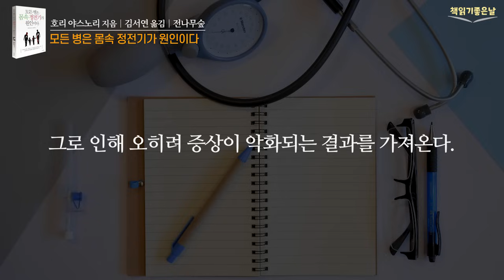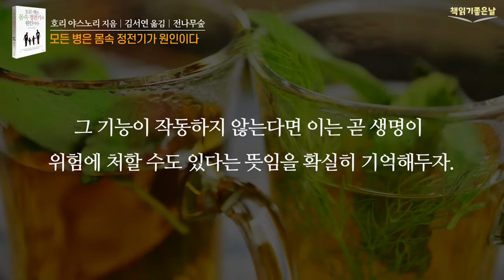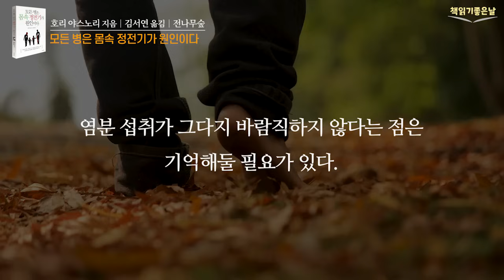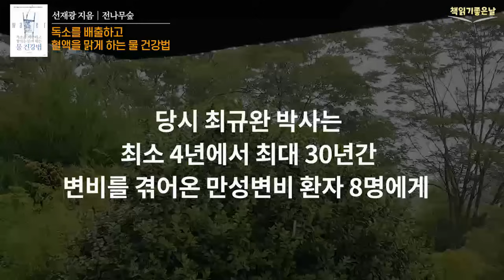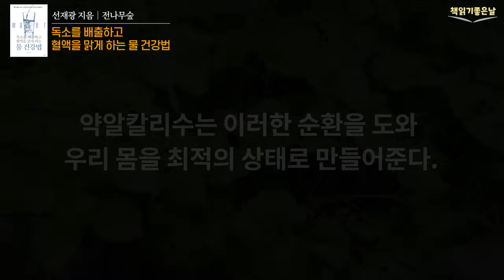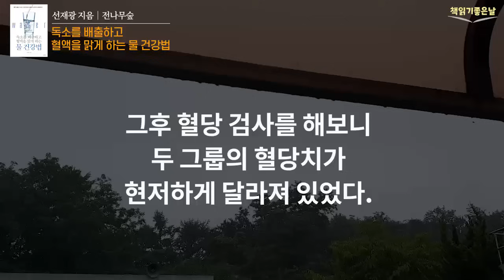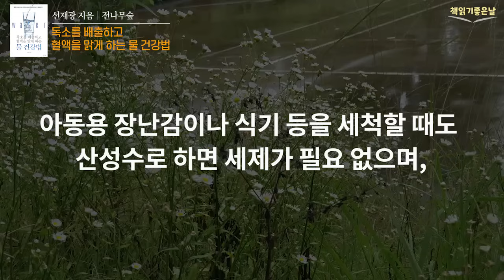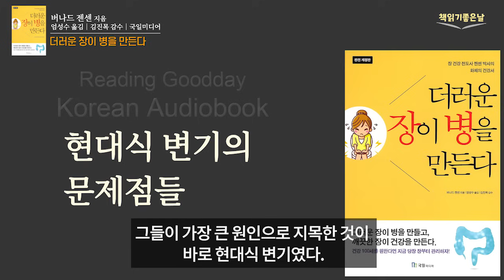[뇌와 몸을 망가뜨리는 몸 속 정전기 제거 방법 7가지 수칙] 우리 몸을 변화시키는 물, 장을 청소하면 반드시 낫는다, 책읽어주는여자 오디오북 책읽어드립니다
아토피피부염, 탈모, 치매, 암, 당뇨병, 만성 근육통 등이 증가하는 이유는 몸속에 정전기를 쌓는 생활습관 때문이다.
어떤 질병이든 치료의 기초는 '체내 정전기 제거'를 제거하는 것이다.
몸속의 정전기를 빼는 방법으로서, '몸의 한 부위를 흙과 접촉하라', '오래 누워 있지마라', '잘 때는 머리를 북쪽에 두고 눕는다', '길게 호흡하라', '식습관으로 정전기 발생을 억제하라' 등, 7가지 생활수칙을 지켜야 한다.